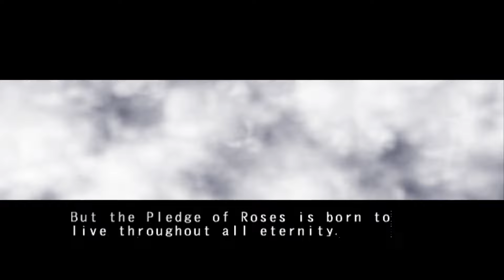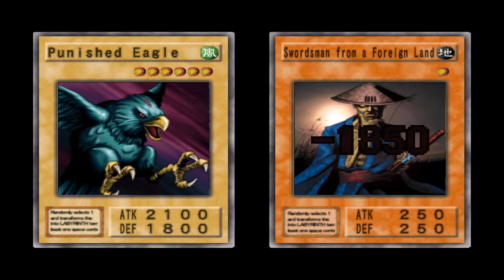Yu-Gi-Oh! Duelist of the Roses Gemini Mirror Playthrough pt. 3